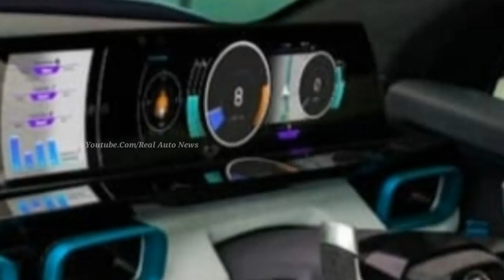केवल ₹1.85 लाख रुपये में लॉन्च होगी ये सस्ती 5 सीटर सबसे सस्ती SUV कार !! माईलेज 21Kmpl का जानिए...